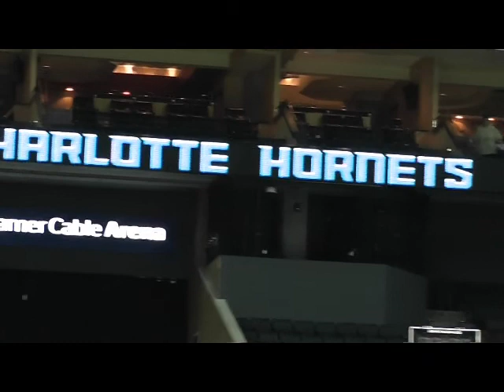Charlotte Hornets Media Day Report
Dick Cox of Cox Sports Broadcasting reports on the Charlotte Hornets 2014 Media Day at Time Warner Cable Arena